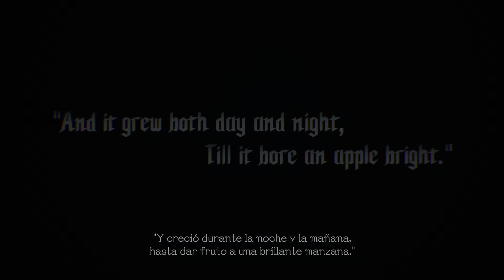Devil May Cry 5 Special Edition, Prologo. PS5,Xbox SX